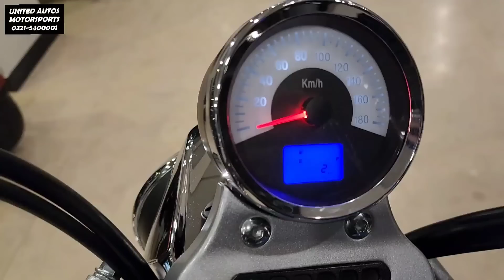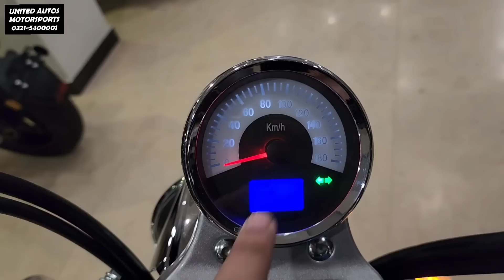HI SPEED SR 200 FREEDOM 2023 MODEL TOP SPEED & FUEL AVERAGE SOON ON PK BIKES NO WALK AROUND REVIEW 😳